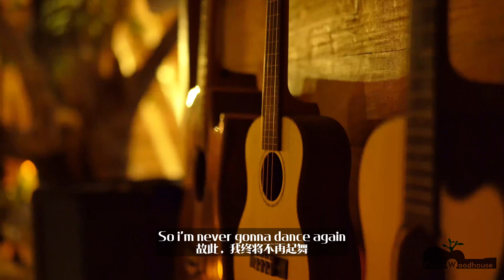Ken-Careless Whisper-Live@guitarwoodhouse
Ken Jam with Migs
Guitar/Vocal: Ken
Guitar 2nd: Migs
Drum: James Guitarwoodhouse
Video: Tree Zhou